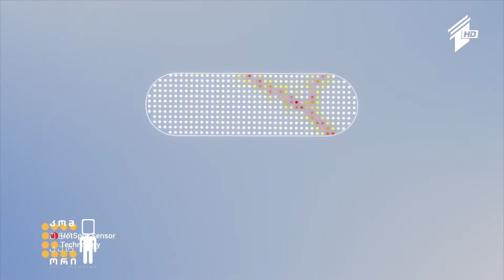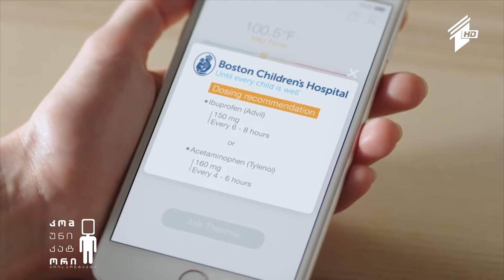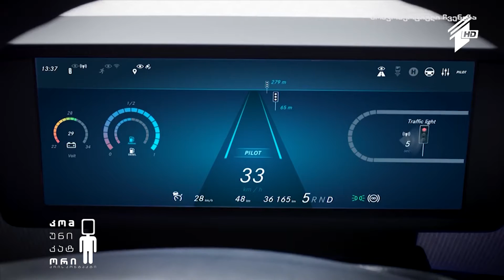„ჭკვიანი“ თერმომეტრი / „მერსედესის“ უპილოტო ავტობუსი;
►  ახალი თრილერი იუენ მაკგრეგორის და ნაომი ჰარისის მონაწილეობით;

►  სოციალური კამპანია ოკეანეების დაბინძურების წინააღმდეგ;

►  "ჭკვიანი" თერმომეტრი;

►  უპილოტო "ჭკვიანი" ავტობუსი.